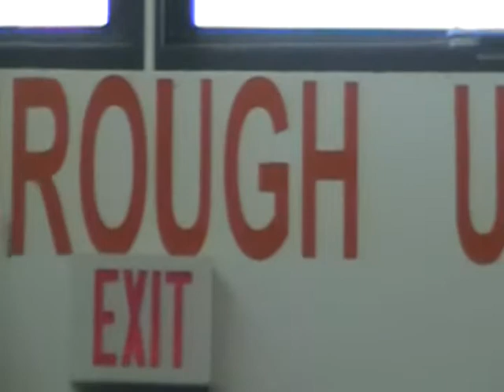Children of the World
In a school that is very culturally diverse, students at Lester B. Pearson investigate why students gravitate to their peers of the same culture, race and nationality. They question why it happens and if this strengthens our acceptance of diversity in Canada and globally.